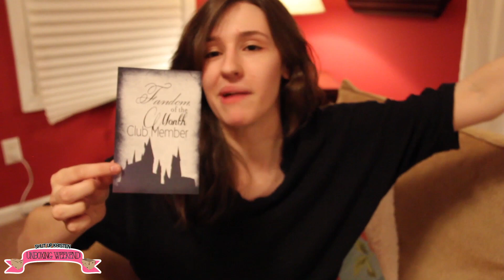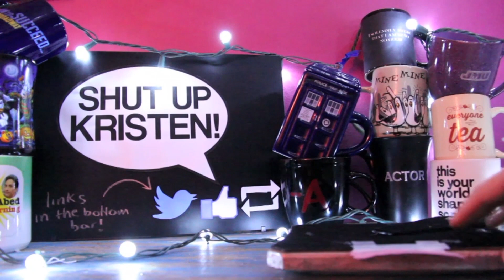FANDOM OF THE MONTH CLUB - April 2015 | VEDA (Day 26) || Shut Up Kristen!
This is it folks! The final VEDA video! Watch as I unbox my FandomOfTheMonthClub package!

FANDOM OF THE MONTH CLUB
FandomOfTheMonth.com